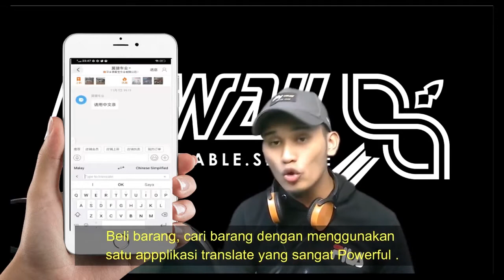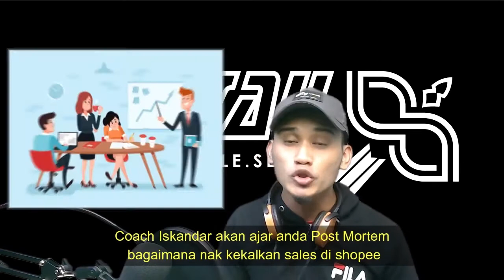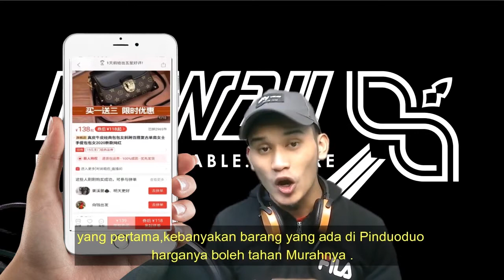4 Topik yang PADU dalam Kelas Premium Mywau termasuk Lubok supplier Barang Branded . Wajib Tonton !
MYWAU Premium Class 20-23 November 2020
4 Kelas dalam 4 HARI (20-23 Nov) 👁️

1️⃣ 1688 By Phone (cara Mudah)
2️⃣ Alibaba.com by Tuan Faiz
3️⃣ Pinduoduo (Beli Brg Copy Dan Viral)
4️⃣ 19 Modul SHOPEE Super Advance yg Super Rare

BONUS 💓
1️⃣ Support Group SEUMUR HIDUP
2️⃣ EBook Lengkap Pinduoduo
3️⃣ Ebook Lengkap Shopee SUPER ADVANCE 19 Modul